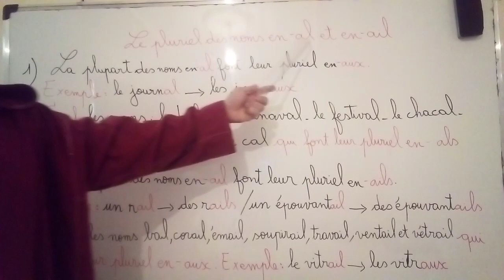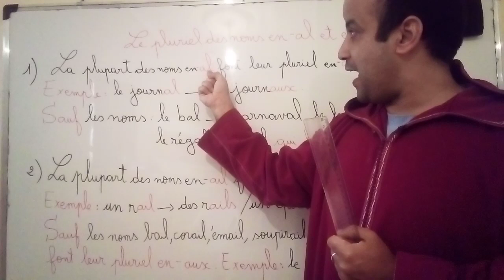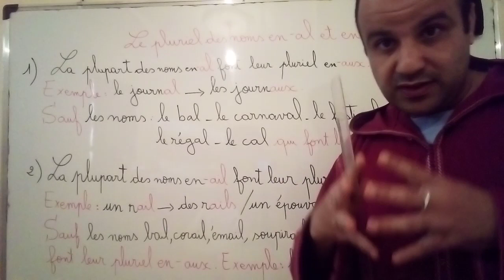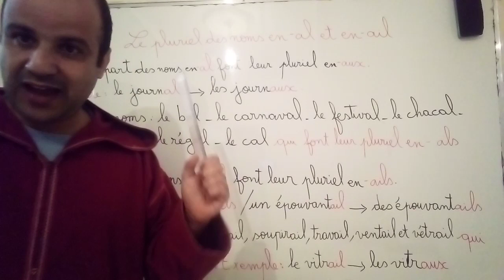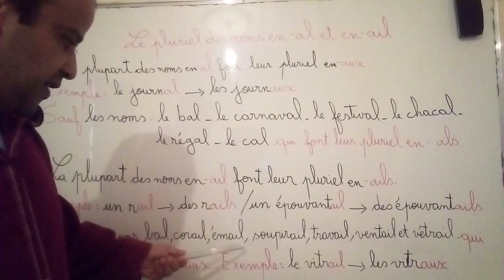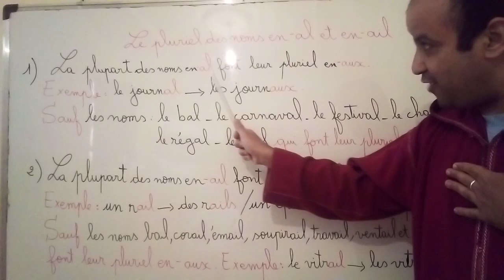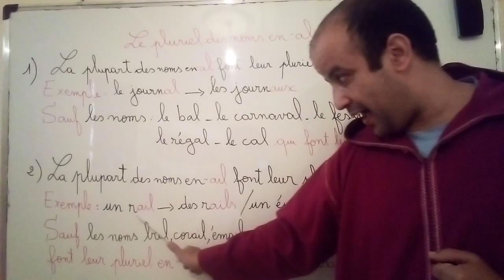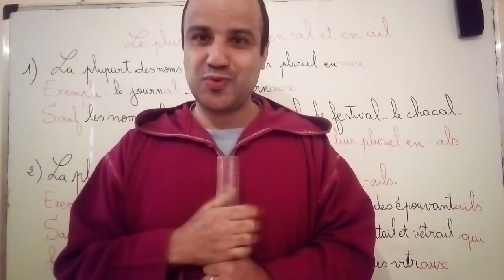Le pluriel des noms en-al et en -ail السنة الثانية اعدادي التعليم العتيق